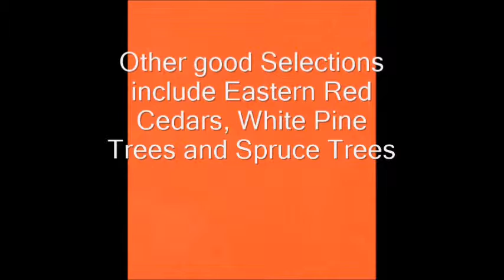Sportsmen Friendly Trees